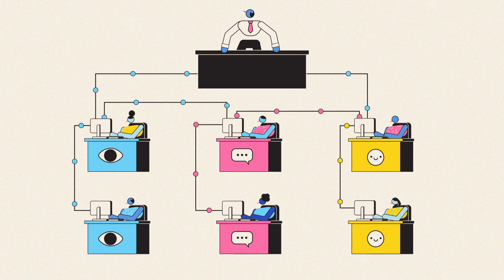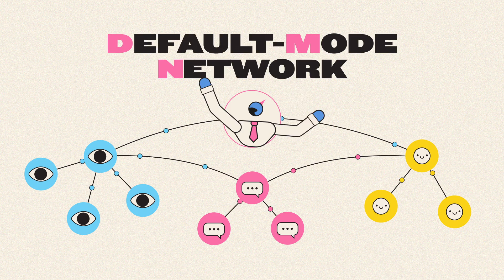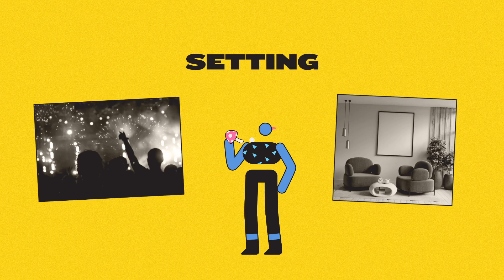Magic Mushrooms: A Mental Health Cure?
What do you think of when you hear the words “magic mushrooms”? It’s likely that you may be picturing long-haired hippies, experimental rock bands or cross-legged gurus preaching about peace and love.

Our view of psychedelic drugs like LSD and magic mushrooms is still largely shaped by events of the 1960s. In these ten years, they went from defining the art, music and politics of a generation to being outlawed amid terrifying headlines about “bad trips” and damaged minds.

It could all have been very different. Years before the summer of love, doctors had been testing these drugs in trials of “psychedelic therapy” which showed remarkable promise in the treatment of mental health conditions like alcoholism, anxiety and depression. They appeared to be on the verge of a breakthrough that would revolutionise the field of psychiatry. But that all came to an abrupt halt when psychedelic drugs were criminalised at the end of the 1960s.

Half a century later, modern neuroscience and psychology are now picking up where these earlier trials left off. While we still have a lot to learn about the safest way to harness the power of mind-altering drugs, could this fresh look at psychedelics in medicine finally lead us to a cure for mental illness?

Find out more about magic mushrooms in this explainer video from iluli by Mike Lamb – explaining the ideas and innovations changing our lives.

• _Psychedelics: The Revolutionary Drugs that Could Change Your Life by Professor David Nutt (2023):_
• _Psychedelics: How They Act on the Brain to Relieve Depression – The Conversation (2022):_

0:00 Introduction
0:41 History
1:14 Criminalisation
1:45 How it works
2:57 Psychedelic therapy
3:32 Trial results
4:22 Risks
4:53 Conclusion: Time for a reset?